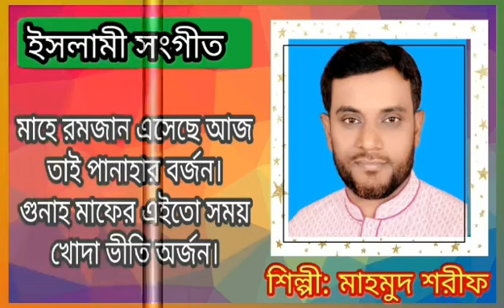mahmud shorif islami gan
মাহমুদ শরীফ রমজানের গান